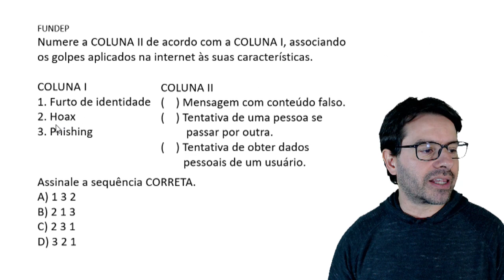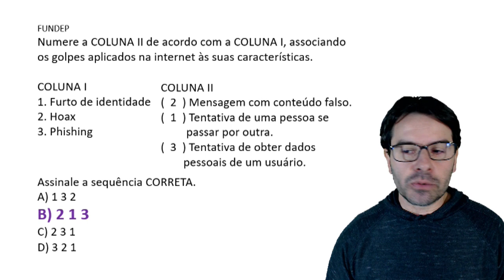Conceitos Básicos de Informática para Concursos 2020 - Aula 120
Nesta videoaula sobre conceitos básicos de informática para concursos de 2020 o professor Rodrigo Schaeffer fala sobre HOAX e FAKE NEWS. Você também acompanha a resolução de questões sobre o assunto descrito na aula.